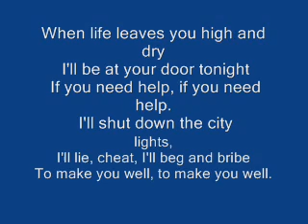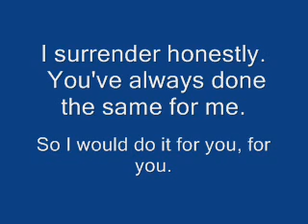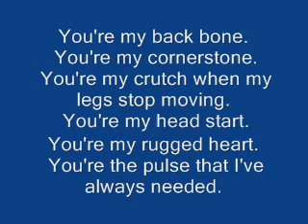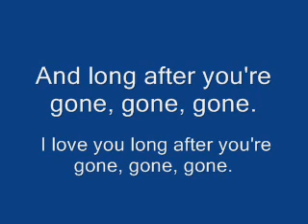Gone Gone Gone Phillip Phillips With Lyrics